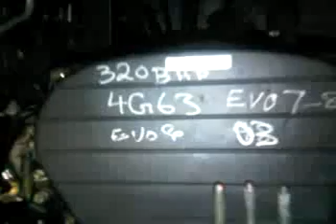JAP AUTO PARTS BIRMINGHAM, UK - Evo 7 Engine 320 BHP in Stock!!!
Evo 7 engine and many other jap engines at low prices, we deliver international